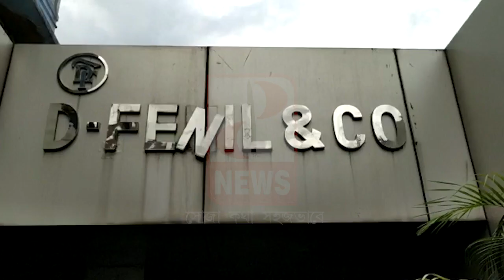পুজোর ছুটিতে শিলিগুড়ি গেলে পর্যটকরা পাবেন বাড়তি পাওনা জানালো বনদপ্তর- The PD News